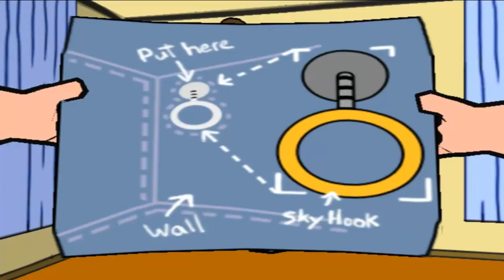Family Guy Video Game (PS2) w/ TheBaconThief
Been a LONG while since the the last one of these, so anything played today was kind of last minute downloads and not very well prepared.